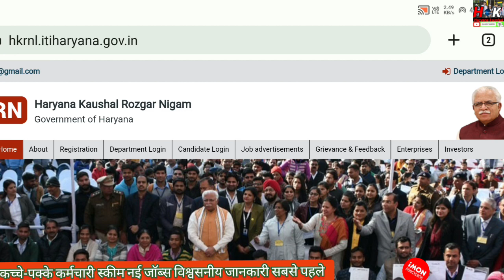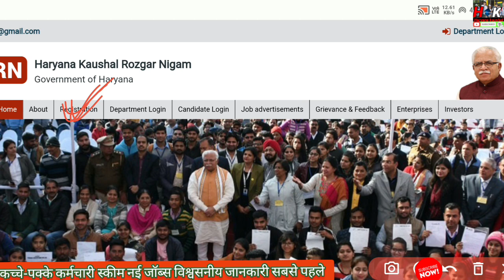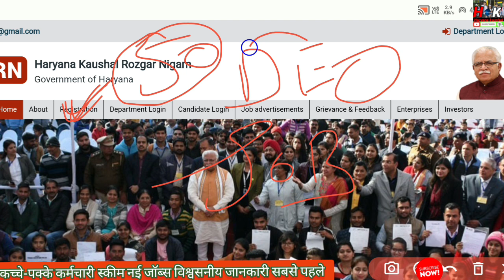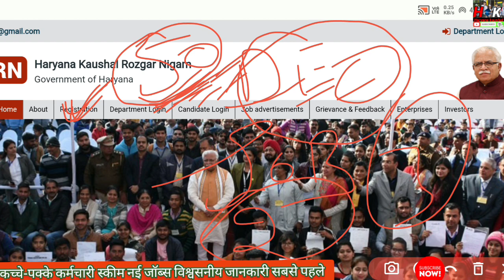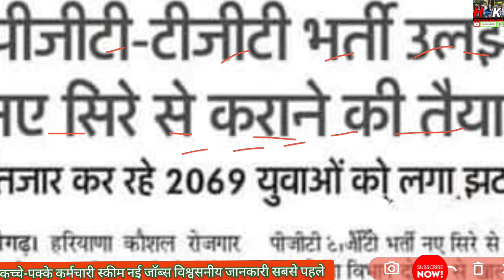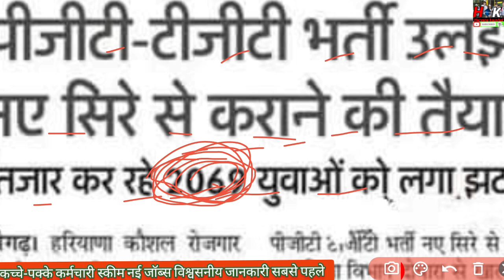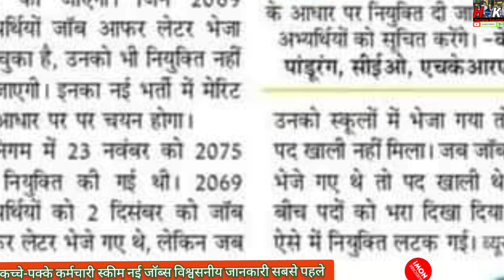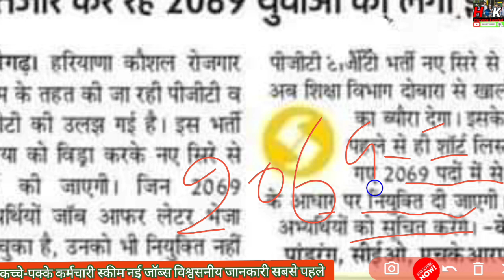HKRNL shortlist candidate Offer letter आई बड़ी खबर ll Experience verify ll TGT and PGT II